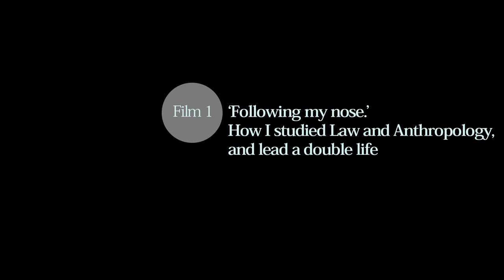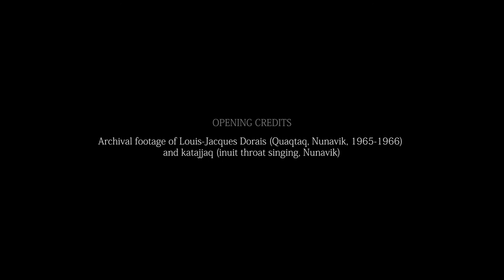David Howes. Film 1. ‘Following my nose.’ How I studied Law and Anthropology, and ...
David Howes. Film 1. « ‘Following my nose.’ How I studied Law and Anthropology, and came to lead a double life »

Professor in the Department of Sociology and Anthropology at Concordia University

Date : June 9, 2022 (Montreal, Canada)

Team
Interviewer : Frédéric Benjamin Laugrand
Camera and sound : Emmanuel Luce

The series « Les Possédés et leurs mondes » is a production of Anthropolog.net, in partnership with the journals Anthropologie et Sociétés of Université Laval,  Anthropologica and the Canadian Society of Anthropology (CASCA), Recherches amérindiennes au Québec, and Social Compass of Université catholique de Louvain, and the Laboratoire d'Anthropologie Prospective (LAAP)